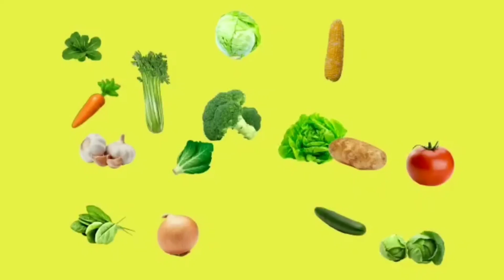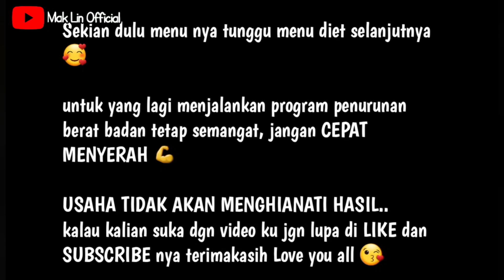MENU DIET UNTUK PUASA SUNNAH 2 HARI ~ Deficit Kalori Harian Enak dan Sehat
*Sahur hari pertama*
secangkir kacang ijo rebus NO GULA
100ml susu almond /susu low fat lainnya
1 pisang ambon/bebas pisang apa aja
1 sdt chia seed

*Buka puasa hari pertama*
100g dada ayam (bumbu garam,merica,lada hitam,cabe bubuk)
50g ercis
50g jamur
50g paprika
50g bawang bombay
100g nasi (kisaran 4sdm)

100g buah naga merah
100ml susu almond /susu low fat lainnya
1 sdt chia seed (boleh diskip)

*Sahur hari kedua*
1 telur ukuran sedang
6 sdm oat yg udah dihaluskan
14g kismis ,secukupnya
1 pisang ambon buat toping
1 sdt kacang tanah sangrai bubuk (boleh diskip)

*Buka puasa hari ke dua*
1 siung bamer
1 siung baput
100g labu kuning

50g tahu putih
1 telor
1 biji cabe,1 siung bamer, 1 siung baput
100g sayuran hijau
100g jambu air
100g nasi (kisaran 4sdm)

SEMOGA BERMANFAAT TERIMAKASIH SALAM HIDUP SEHAT 😍😘🤗